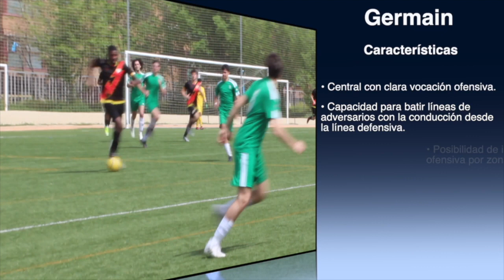⚽ Informe Germain 👍 Central con vocación ofensiva ✅ Promoción 2004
- Entrenador de Fútbol: Todo tipo de Recursos y Herramientas para los Entrenamientos y la Competición.

⚽⚽ Si eres entrenador de fútbol y te apasionan los EJERCICIOS DE ENTRENAMIENTO DE FÚTBOL seguro que te interesa la mejor biblioteca de ejercicios de entrenamiento de fútbol: "Metodología del Fútbol. Métodos de Entrenamiento aplicados al fútbol" que encontrarás en el siguiente enlace:

⚽⚽⚽⚽ Únete a la mayor comunidad de ENTRENADORES DE FÚTBOL obsesionados con los "Ejercicios de Entrenamiento de Fútbol". Únete a nuestra comunidad en Telegram:

También podrás encontrar ejercicios de entrenamiento de fútbol de élite con entrenadores profesionales como Jürgen Klopp, Pep Guardiola, Xavi Hernández, Cholo Simeone, Mourinho, Sarri, Unai Emery,...